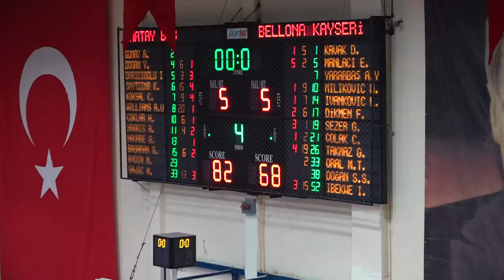Hatay büyühşehir belediye spor bellona kayseri spor kadın basket maçı haber